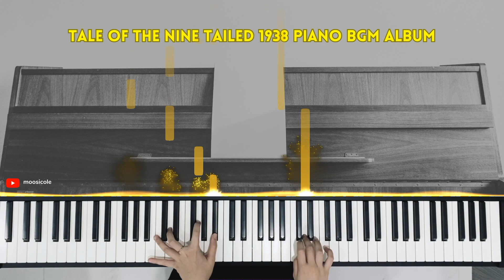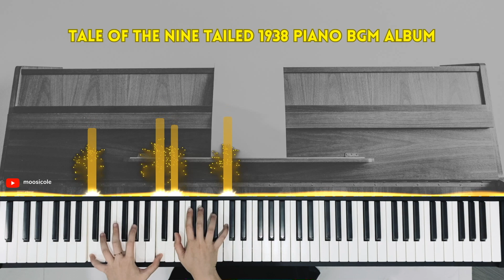Tale of the Nine Tailed 1938 PIANO BGM ALBUM (구미호뎐 1938 피아노 배경 음악 앨범) / Piano Cover & Sheet / 피아노 커버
📌MUSIC SHEET 악보：

✅𝗧𝗔𝗟𝗘 𝗢𝗙 𝗧𝗛𝗘 𝗡𝗜𝗡𝗘 𝗧𝗔𝗜𝗟𝗘𝗗 1938 (구미호뎐 1938)
1. My Name is Jin Dal-Rae (내 이름은 진달래)
2. The Youth of Mountain Gods (산신들의 어린 시절)
3. The Seven Wishes (일곱가지 소원)
4. Last Farewell (마지막 인사)
5. Always Watching You From Behind (너의 뒷 모습만 보고 있는 나)
6. Protecting Chosun (조선을 지켜려는 너)
7. Missed Each Other (엇갈림)
8. Kei - Wind Song (바람의 노래)
9. The Nine Tailed Fox (구미호)

1. 𝗣𝗮𝗿𝘁𝗶𝗻𝗴 𝗮𝘁 𝘁𝗵𝗲 𝗥𝗶𝘃𝗲𝗿 𝗼𝗳 𝗧𝗵𝗿𝗲𝗲 𝗖𝗿𝗼𝘀𝘀𝗶𝗻𝗴𝘀